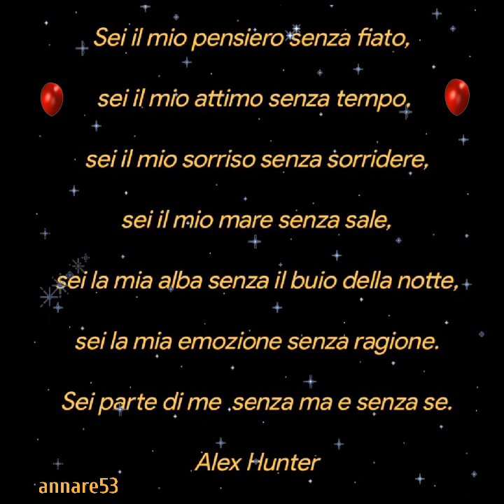Alex Hunter ❤️ Poesie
Sei il mio pensiero senza fiato,

sei il mio attimo senza tempo,

sei il mio sorriso senza sorridere,

sei il mio mare senza sale,

sei la mia alba senza il buio della notte,

sei la mia emozione senza ragione.

Sei parte di me  senza ma e senza se.

Alex Hunte
Musica
Abbracciame
Creative video
annare53 💕